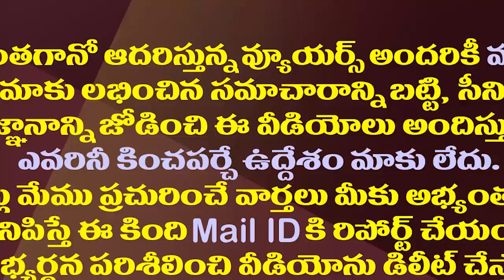సిగ్గు లేకుండా చెబుతున్నా..నన్ను పిలిచారు..తూచ్ పొమ్మన్నారు| Raghurama KrishnamRaju Fire on YS Jagan